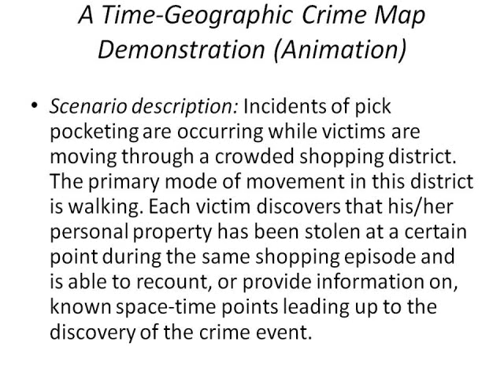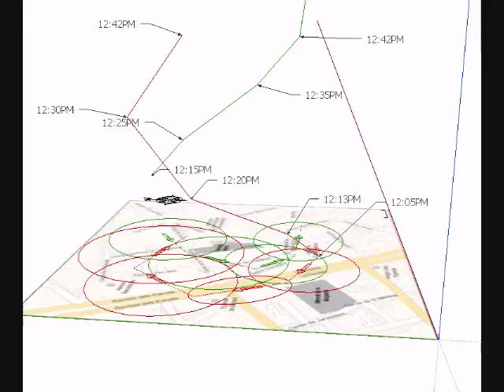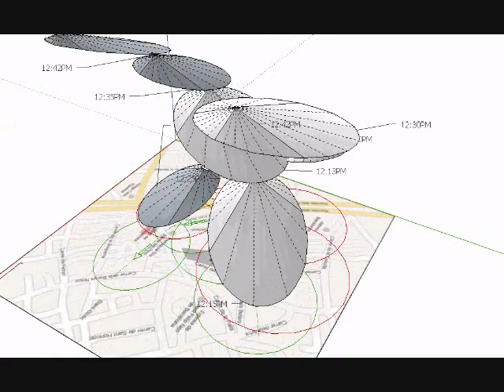A Time-Geographic Crime Map Demonstration (Animation).wmv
from ye old' dissertation